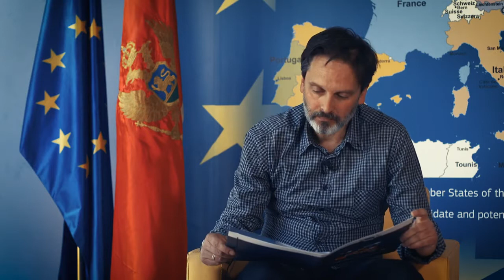Bajka pripremljena u sklopu kampanje EU info centra " EU na dlanu'' evropske bajke za najmlađe.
Uživajte u bajci "Alfred Veliki", Engleska
Bajku čita Pavle Ilić.